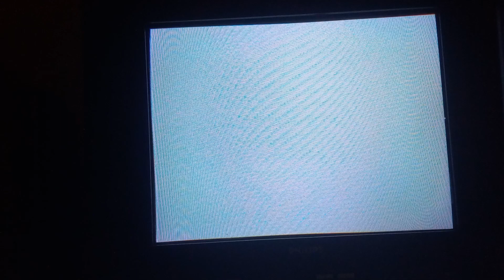Gameplay SSFIIXGMC PlayStation HARDEST Zerado Com Cammy Vs Gouki Sem Usar Continue (s)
Plaforma (s) PlayStation Data de Lançamento 1997 Street Fighter Collection Desenvolvedor (es/as) CAPCOM Editor (es/as) CAPCOM Gênero (s) Luta Número de jogadores 1-2

Cacterísticas perspectiva de terceira pessoa gráficos 2D tema luta